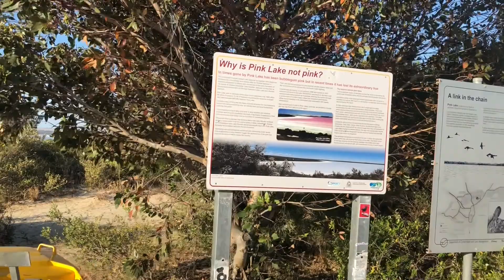WA Road Trip - Best spots for Kite Surfing and Exploring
Must see spots along the coastline of Western Australia for kiting/kitesurfing and exploring. Covers all the way from Exmouth in the north, through Perth/Margaret River, and over to Esperance on the south coast